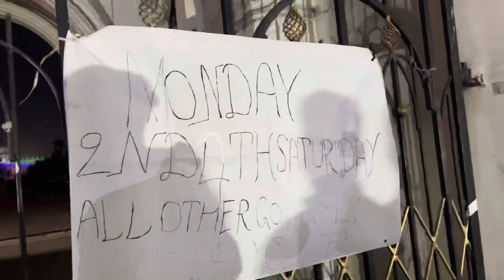The most famous Museum in Agartala | VIP Vlogs | Night-out | iphone13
I bought this phone in town street for making better vlog videos so that I can make you all my videos get satisfied , and I'll try my best to upload video more and for that I need you all help,

My gears I use :
*Camera : Redmi note 9 pro 4/128gb ( to be continued iPhone 13 128gb)
*Editing software : Kinemaster pro
*Asst. Camera man : Sujib Chakma